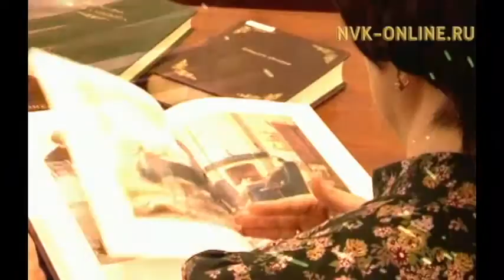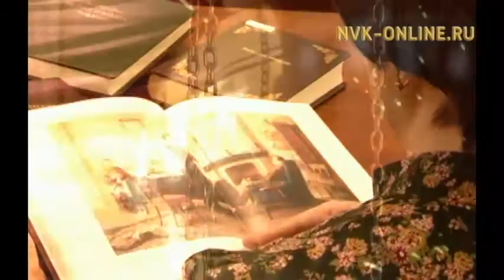Искусство үтүөлээх деятелэ Зинаида Иванова-Унарова